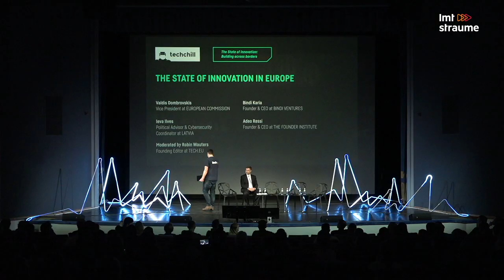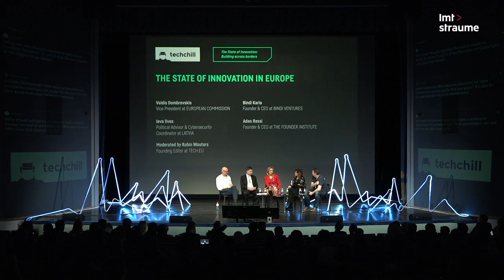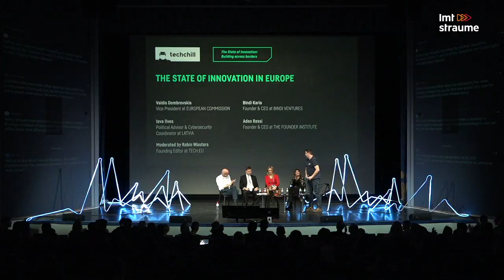TechChill 2019: The state of innovation in Europe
Valdis Dombrovskis, Vice President at European Commission, Bindi Karia, Founder & CEO at Bindi Ventures, Ieva Ilves, Political Advisor & Cybersecurity Coordinator, Adeo Ressi, Founder & CEO at Founder Institute joining the agenda block "The State of Innovation". Moderated by Robin Wauters, Founding Editor at Tech.eu.
Europe has a wealth of talent and entrepreneurial spirit, and 2018 was another record year for growth and investment. As Europe reaches new peaks in innovation, so does the rest of the world - the global competition grows only more intense. The panel brings together leading experts on European policy, investment, digital policy, and entrepreneurship to discuss the current state of innovation in Europe, how much is it affected by policies and politics, what have been the successes of the recent past and the main obstacles and opportunities of the future, and what can - and should - be done to facilitate innovation, entrepreneurship and competitive long-term growth in the region.